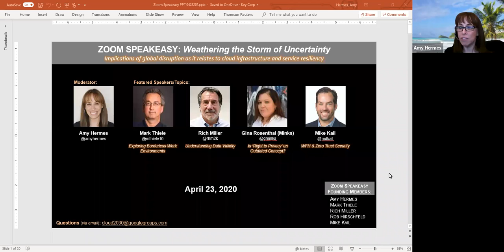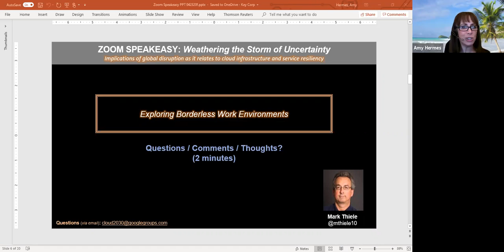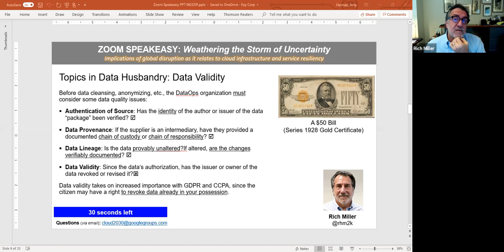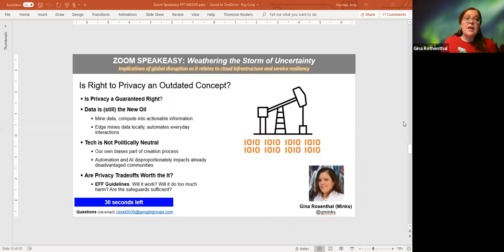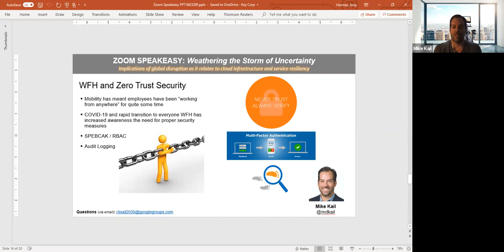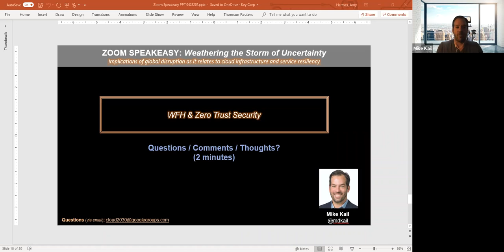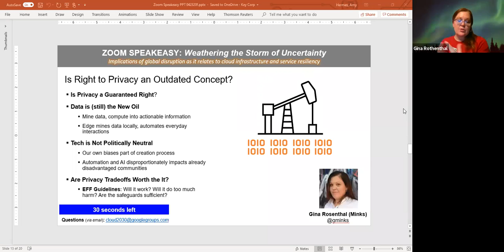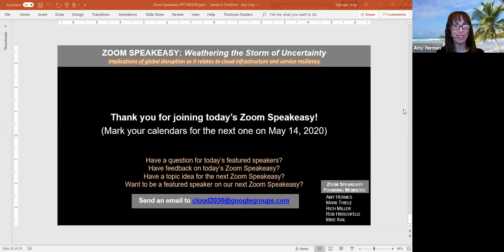Weathering Storm of Uncertainty II - April 23, 2020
Discussion about how privacy, security and ubiquitous online activity are interacting in unpredictable and concerning ways.

This is the second of a series of moderated discussions.